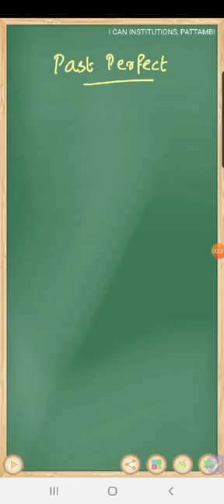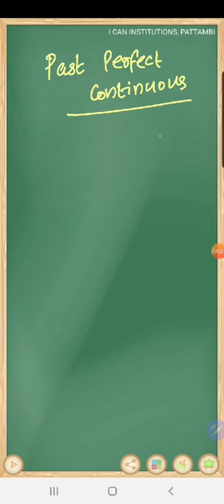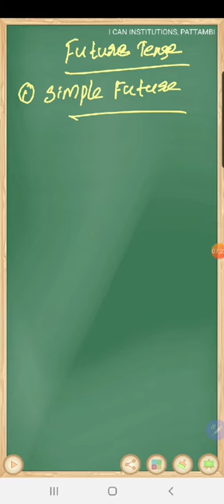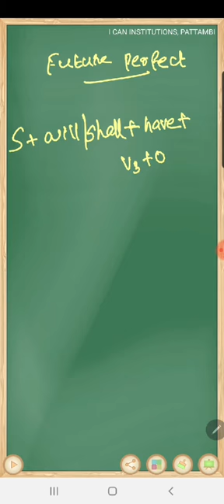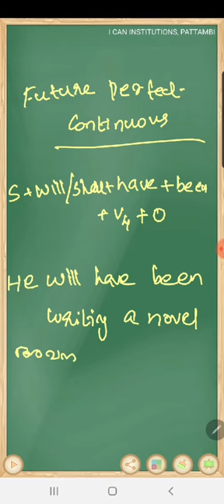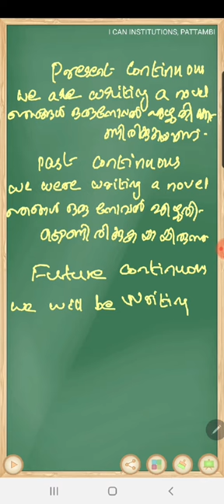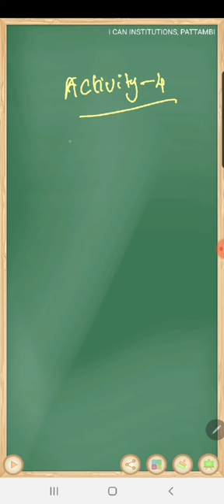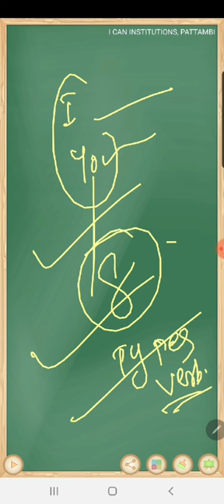English PART 4